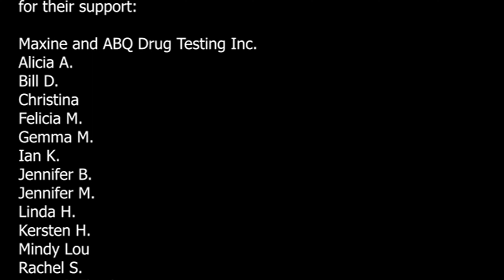Prenatal Friendly Hatha Yoga for Spreading Love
This hatha yoga class reminds us that we aren't stuck in a hard emotion. We can climb the emotional ladder to feel better and spread the love.